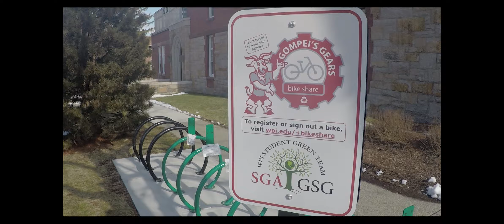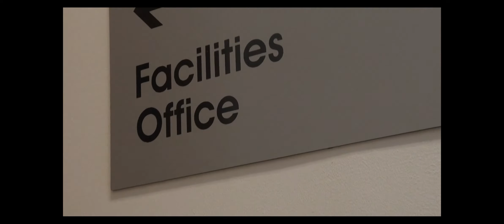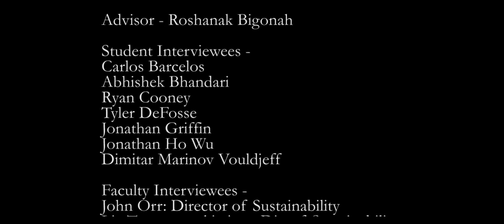WPI Bike Share Documentary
WPI’s bike share program is an inspiring representation of the power of multidisciplinary groups working together on a project with a passion. Providing an overview of bike shares and how WPI’s program came to be, Gompei’s Gears: Unchained explores personal accounts of Gompei’s Gears from users, administrators, and WPI’s Sustainability Department. Our short documentary seeks to highlight the benefits and shortcomings of Gompei’s Gears, unveiling a program that has financial losses but massive social and environmental gains.